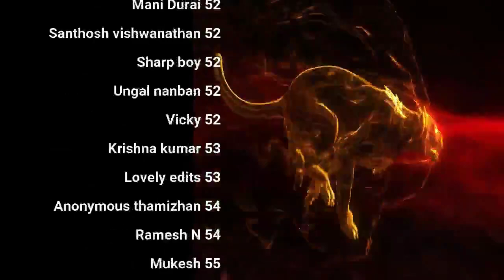உயிர்வளக்கலை ! & Thirumanthiram & more QA | day 45 | Celibacy 90 days challenge season 8